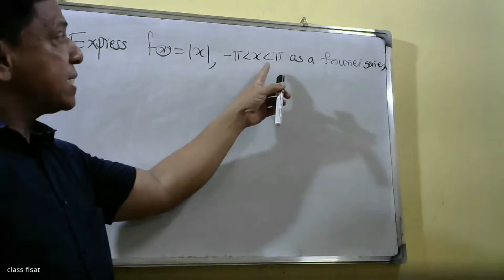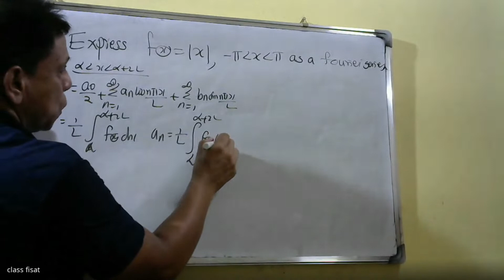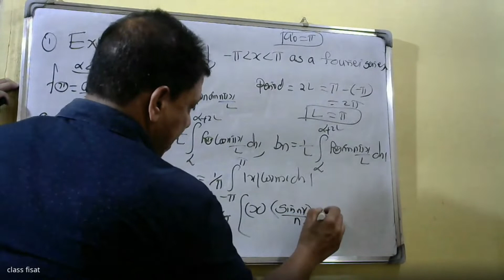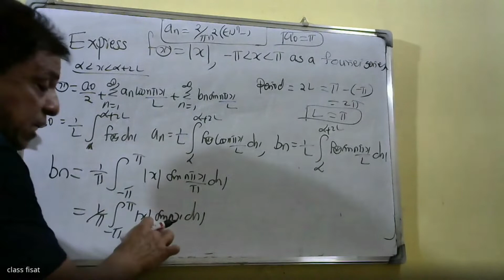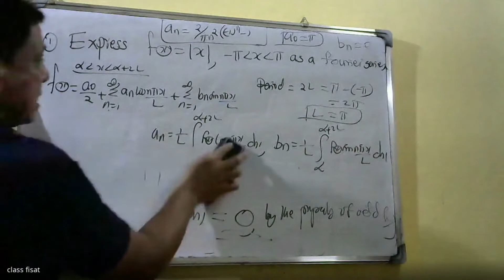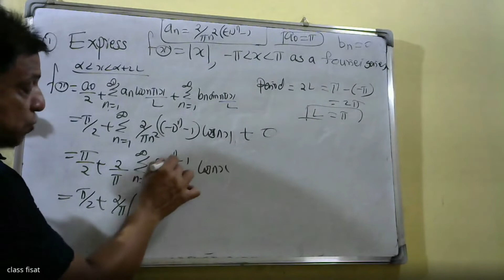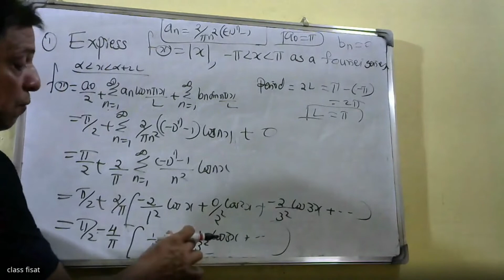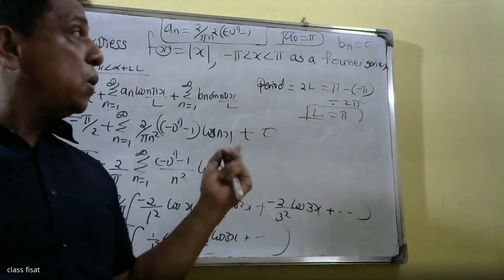LINEAR ALGEBRA| PART-18(Series representation of functions|(MODULE 5)| MAT101|2019 SCHEME|BTECH KTUI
Taylor series (without proof, assuming the possibility of power series expansion in appropriate domains),  Binomial series and series representation of exponential, trigonometric, logarithmic functions (without proofs of  convergence);   Fourier series, Euler formulas, Convergence of Fourier series (without proof), half range sine and cosine series, Parseval’s theorem (without proof).